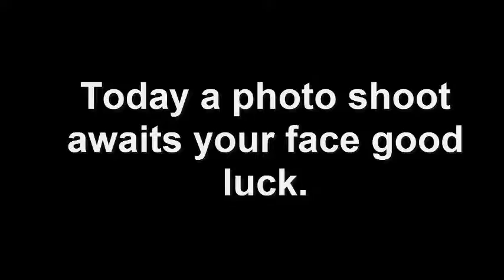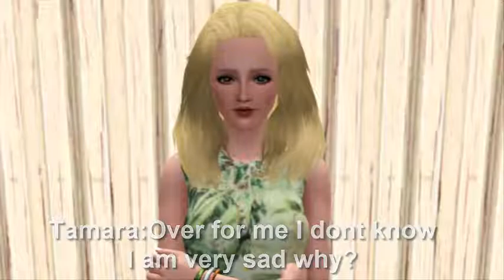Sims Next Top Model - Cycle 3 - Episode 7